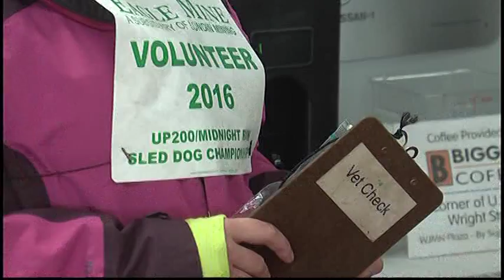Dogs get ready to race